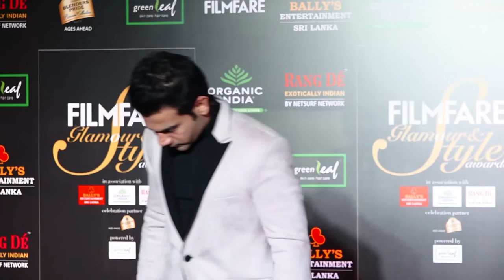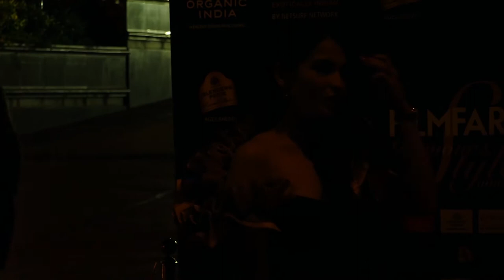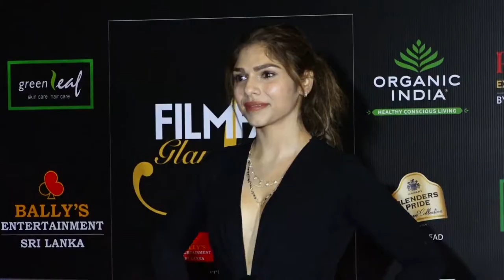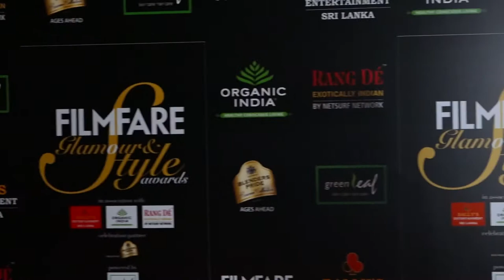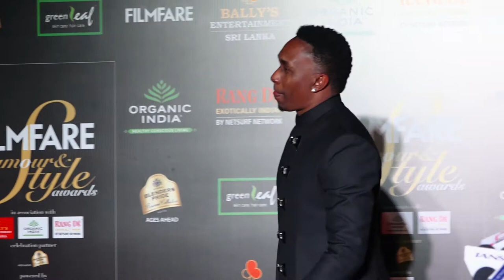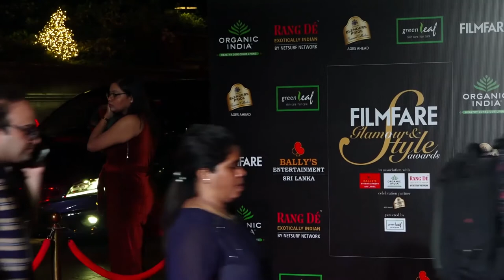Ankita Lokhande Talk's On Sushant Singh Rajput At RED CARPET OF FILMFARE STYLE & GLAMOUR AWARDS